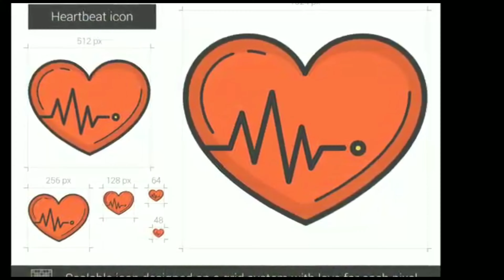किस देश में होती है ऐसी पढ़ाई || Fact about korea || Educational and Motivational Video